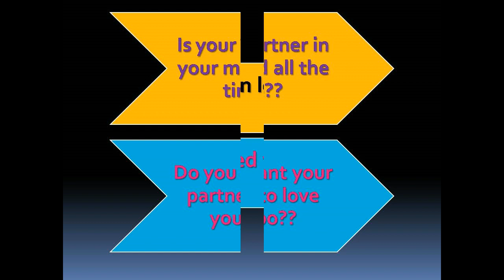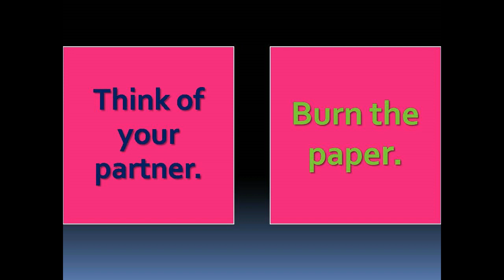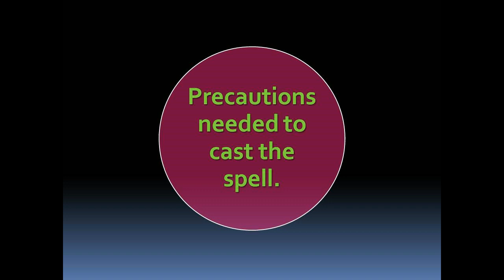Your partner will think of you day and night. Warning-Don't try this on soft hearted.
If you want your partner to miss you day and night then try this on your partner